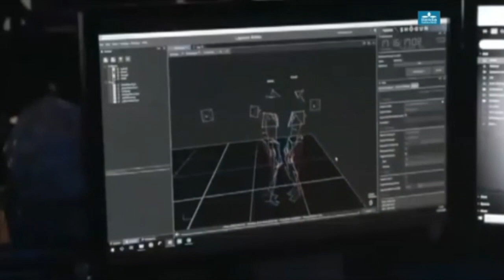Programa 01 Djs Lleida, amb Manel López y Mike Platinas a LleidaTV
Primer espai de Deejays de Lleida dins del programa ADIARI de Santi Roig, amb Manel López "mamomo" y la col·laboració del mestre Mike Platinas, amb novetats, entrevistes, noticies y tot el relacionat amb el mon de la musica y dels djs.